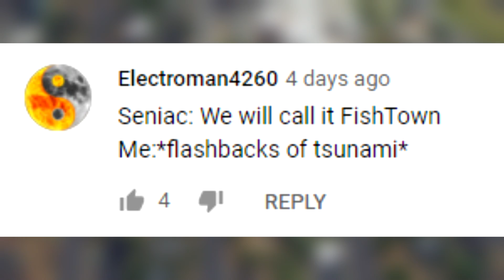UNDERGROUND Transport ISLAND in Cities Skylines Fools Kingdom #21